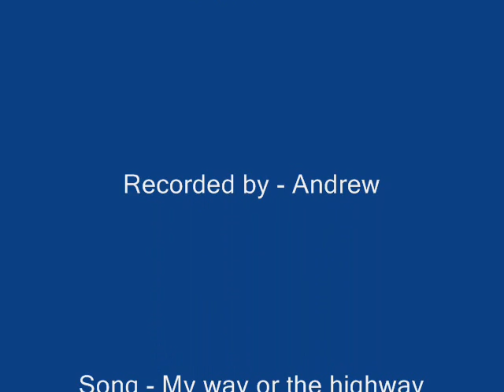Parkour Ireland in Spain !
Some parkour done by me in Spain.